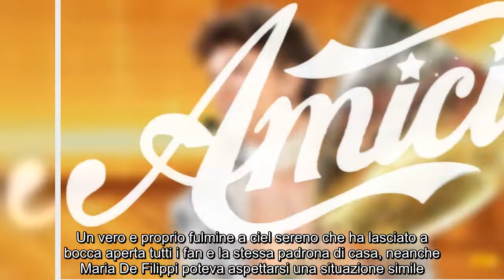Amici di Maria De Filippi, scatta l'arresto per il protagonista del talent show